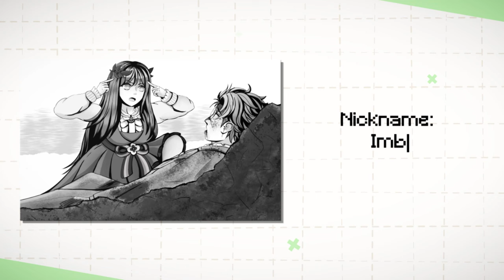Fanart Picks Week 24, 2024 - Eternal Return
Submit your fanart, cosplay or videos to our program!